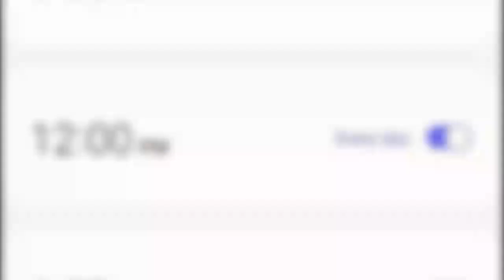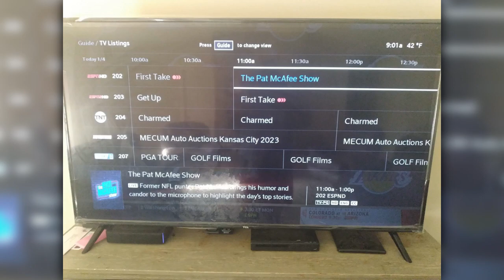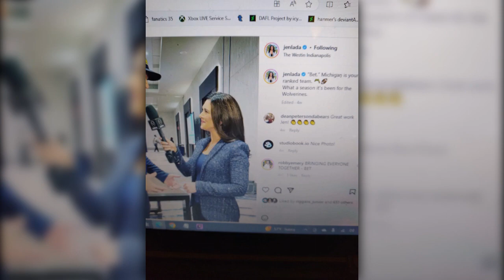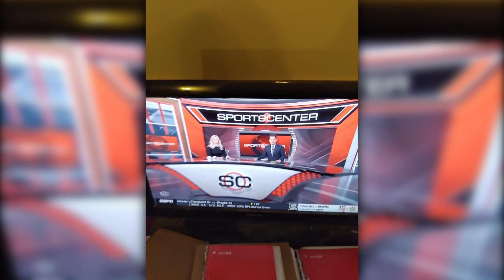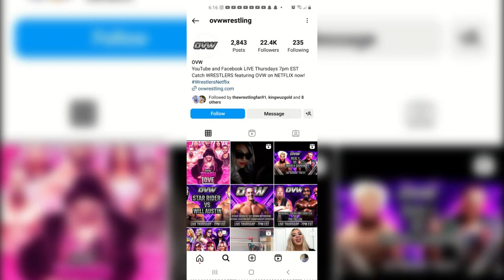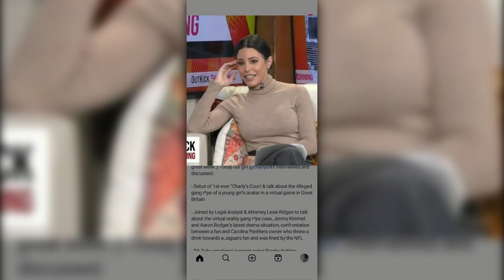I WATCHED espnfirsttake tv AND PLAYED videogames ON JANURAY 4TH,2024